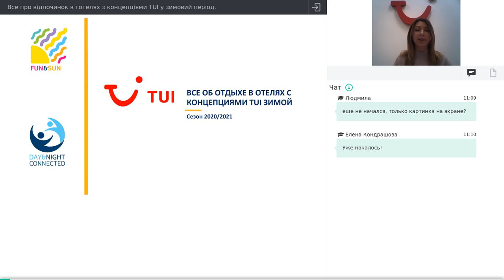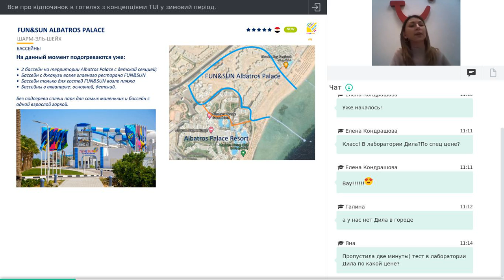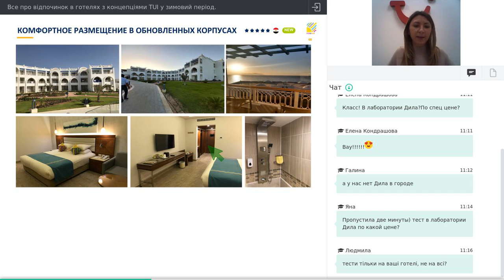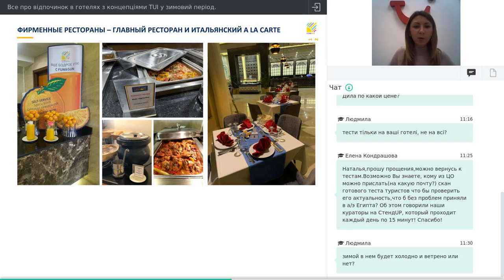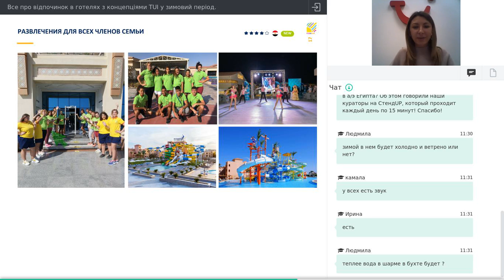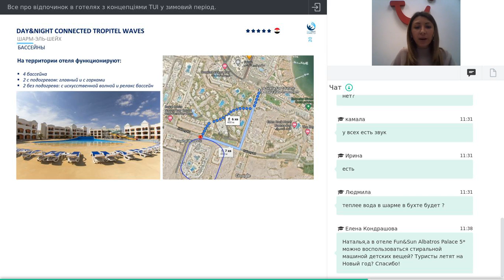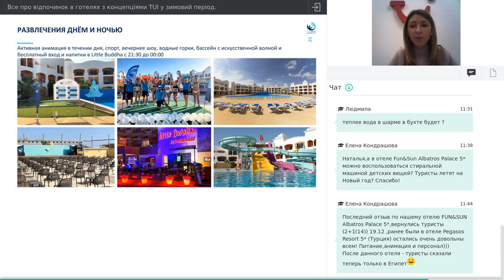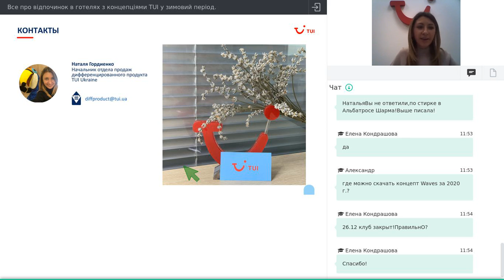Все про відпочинок в готелях з концепціями TUI у зимовий період